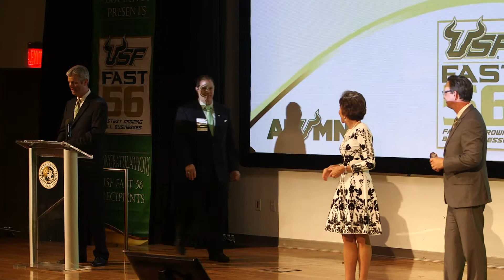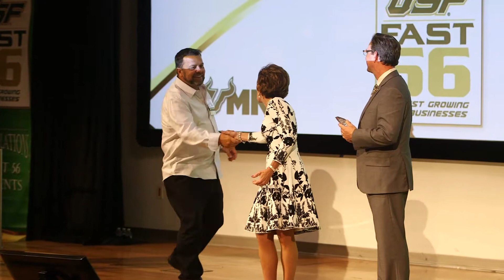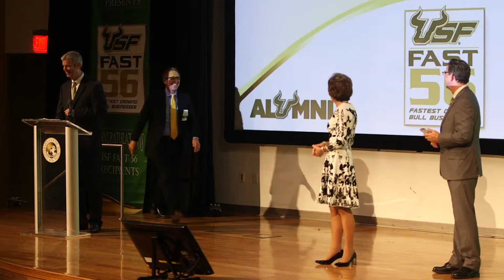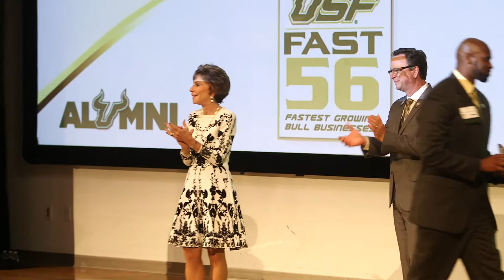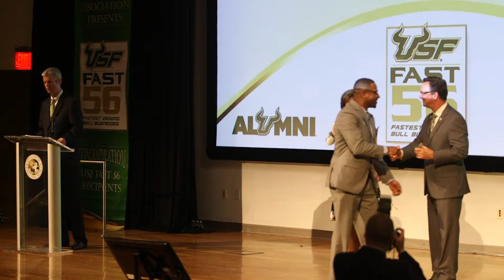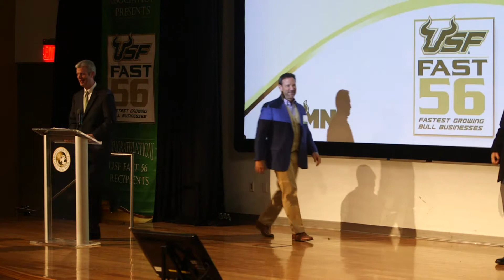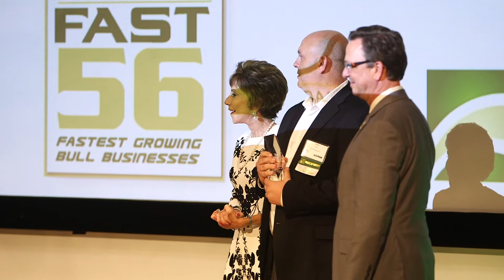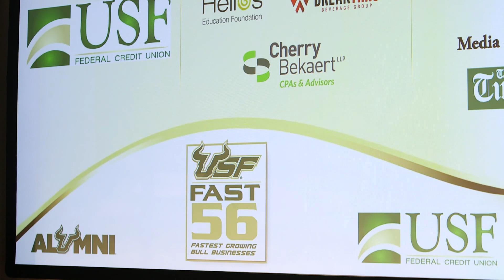2017 USF FAST 56 Awards